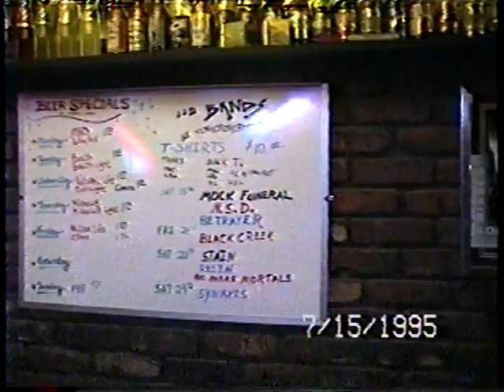N.S.D. Nursery School Dropouts live at the Caboose Garner NC 7-15-95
NSD performing live at the Caboose in Garner NC 7-15-95